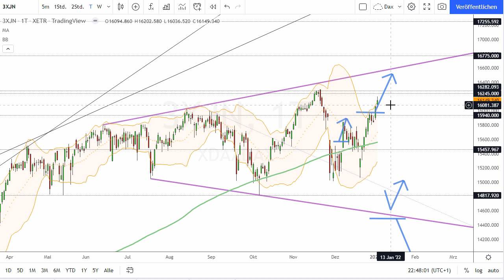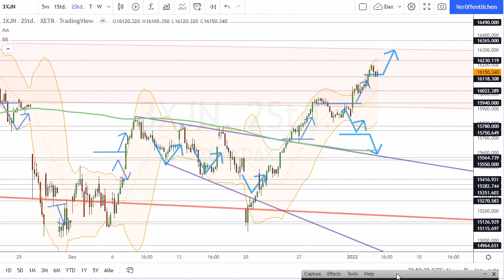Dax Analyse 05.01.2022